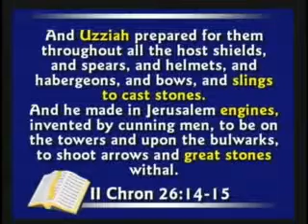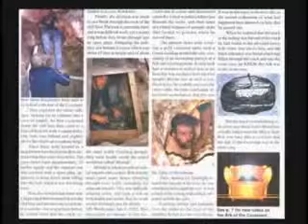Great Discovery! The Ark of the Covenant was found!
Just how was the Ark Discovered.